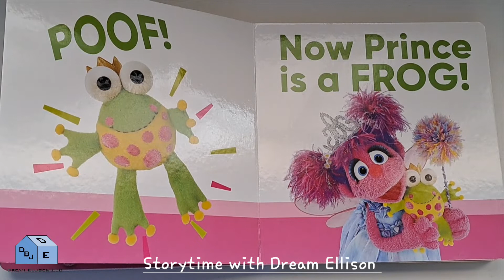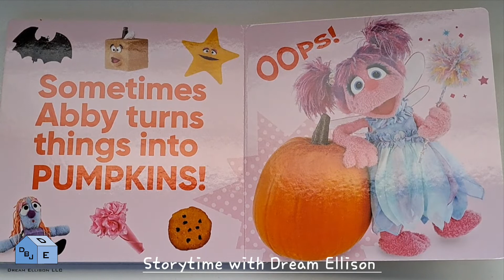Abby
Storytime with Dream Ellison presents Abby. Written By Andrea Posner-Sanchez